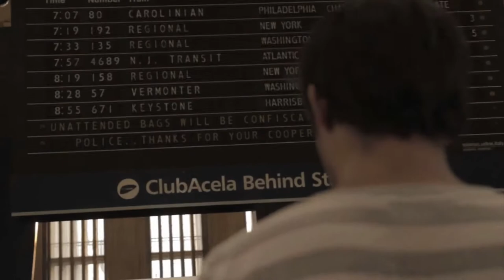Three Legged Fox * Let You Down **Official Video**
Directed by George Morgan.  2011.